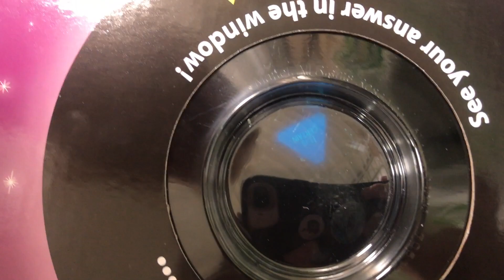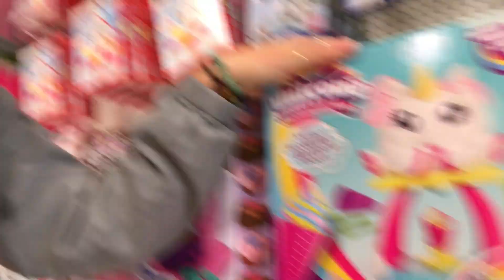Vlog & Challenge Video | Sara Shellem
Hey guys! was struggling with video ideas so i vlogged soph and I at Toys r us finding something to film and this is what happened!